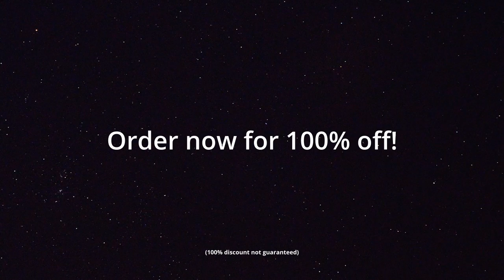The Convienency Cracker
Introducing the Convienency Cracker by Convienency Corp.

Convienency Corp is not liable for any possible injury, maiming, or death occurred when used.